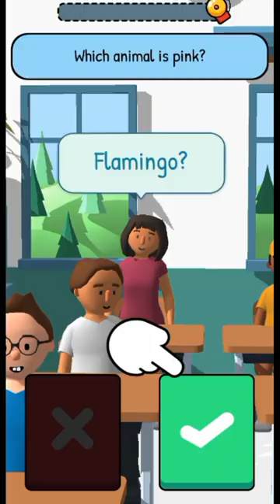When Backbencher Become A Teacher!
Teacher Simulator Game

A teacher simulator game is an educational video game that lets players experience the challenges and responsibilities of being a teacher. Players are tasked with delivering lessons, grading assignments, managing student behavior, and other tasks associated with teaching. The game is designed to be both educational and entertaining, allowing players to learn about teaching and develop their skills in a fun and interactive way. The goal of a teacher simulator game is to provide players with a realistic and engaging experience of what it's like to be a teacher, and to help them better understand the challenges and rewards of the profession.

Your Quiries

Teacher simulator teacher simulator gameplayteacher simulator android